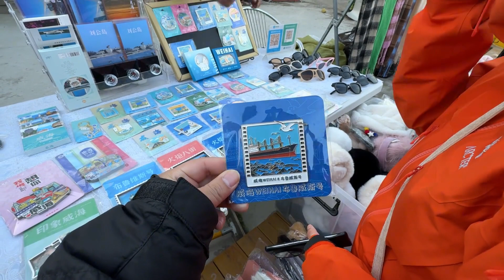第一次来到威海火炬八街，被网友称为中国的镰仓，现场都是年轻人